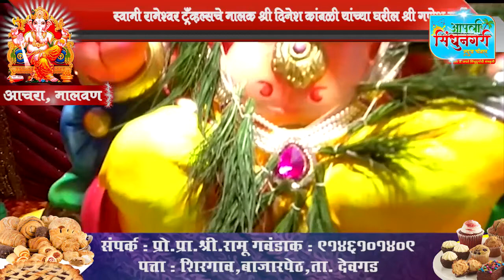मंगलमूर्तींचे मंगल दर्शन : ट्रँव्हल्सचे मालक श्री. दिनेश कांबळी यांच्या जांभडूलवाडी, आचरा, मालवण